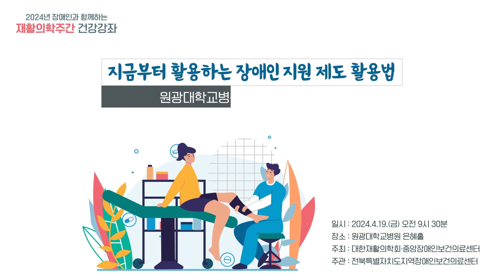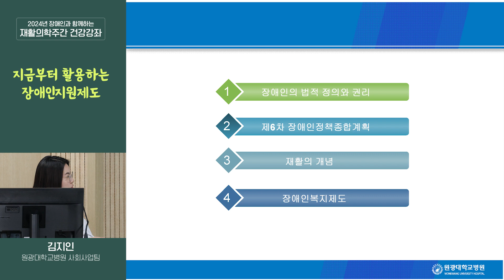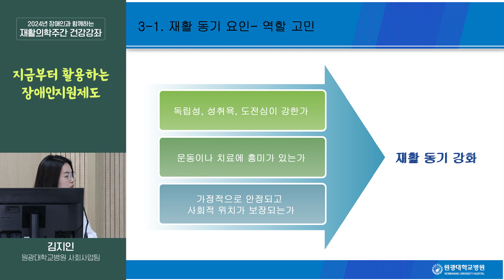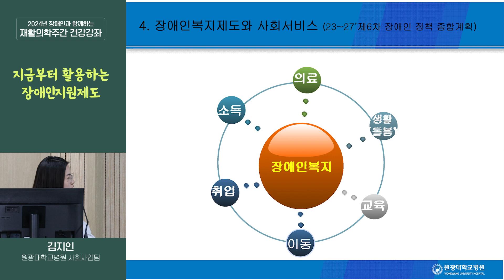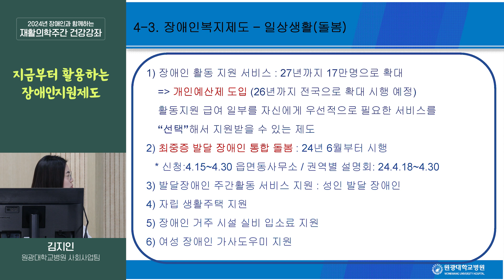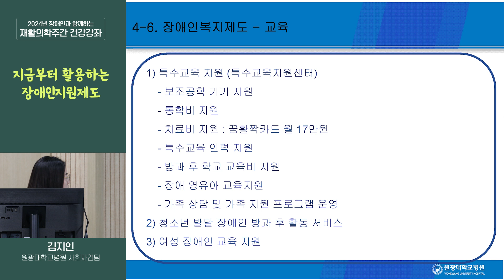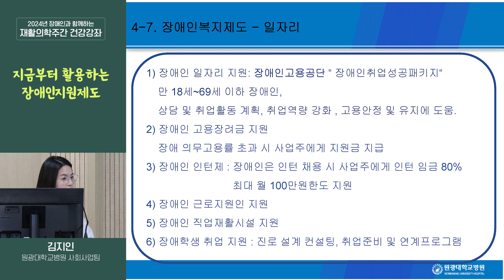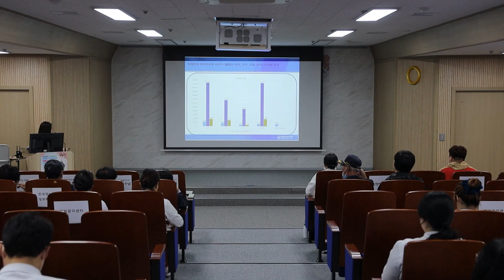지금부터 활용하는 장애인지원제도 - 원광대학교병원 사회사업팀 김지인 사회복지사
2024년 장애인과 함께하는 재활의학주간 건강강좌
지금부터 활용하는 장애인지원제도

강의 : 원광대학교병원 사회사업팀 김지인 사회복지사